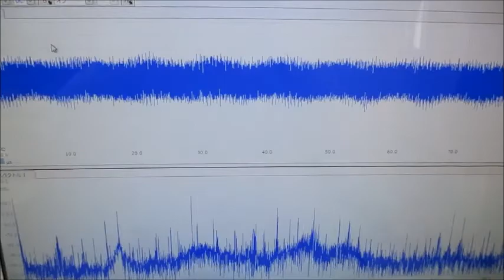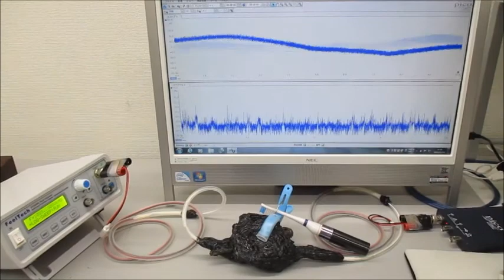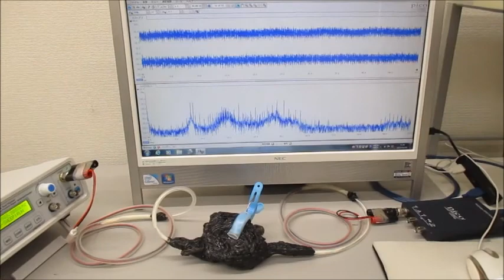非線形現象の音圧測定解析に基づいた、超音波伝搬制御技術 ultrasonic-labo